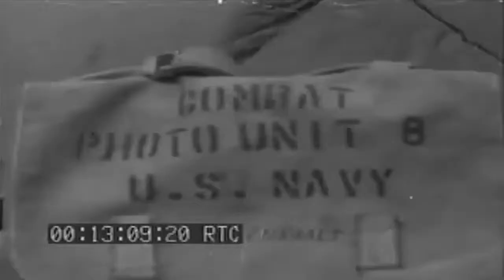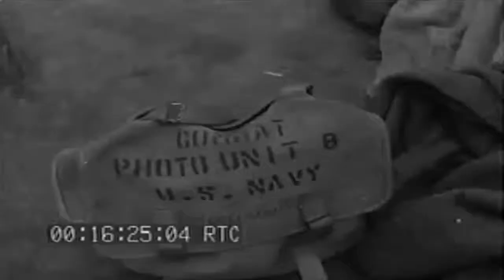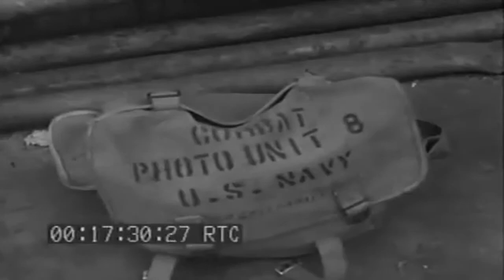Invasion Of France: Utah Beach; Captured German Robot Tank, 06/11/1944 (full)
Freely downloadable at the Internet Archive, where I first uploaded it. Extracted from Naval Photographic Center film #4356 "Invasion Of  France: Evacuation Of Casualties; Beach Scenes, Utah Beach;   Captured German Robot Tank 06/11/1944" National Archives description "6) GV MS LCT unloads truck onto pontoon causeway-SV.7) GV Trucks, jeeps & ducks pass along beach.8) GV-Pan Man rides in German robot tank-SV.9) MS Navy first-aid station on beach.10) GV Ships at anchor, small boat barriers FG.11) CU Man writes V-mail in fox hole.12) MS Trucks drive from LCT into surf.13) MS Duck approaches in water, runs up on beach.14) MS Navy communications center, men signals blinker.15) MS CU Casualties unloaded from , & duck to pontoon causeway-SV." National Archives Identifier: 77075